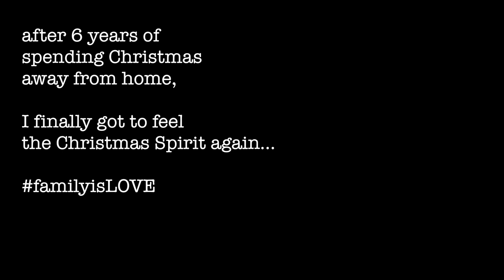I'll be home for Christmas- cover